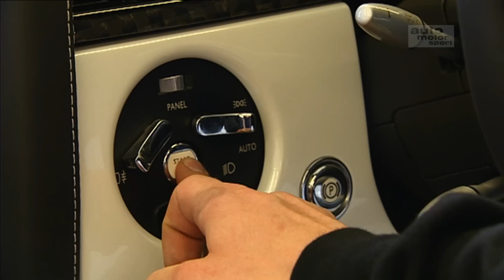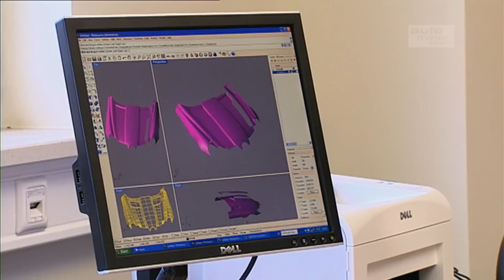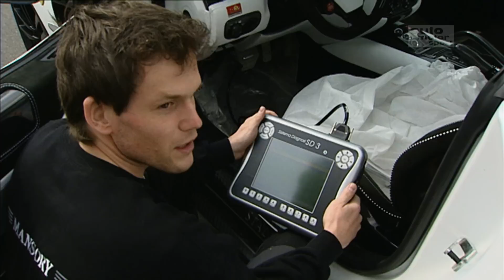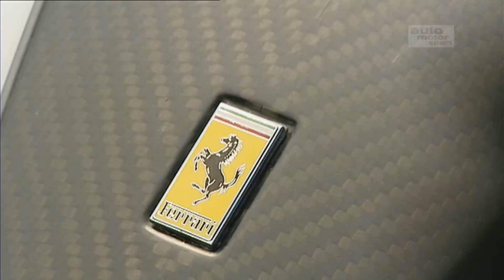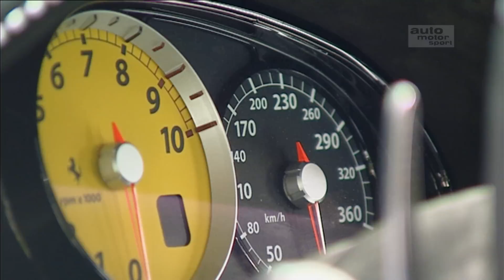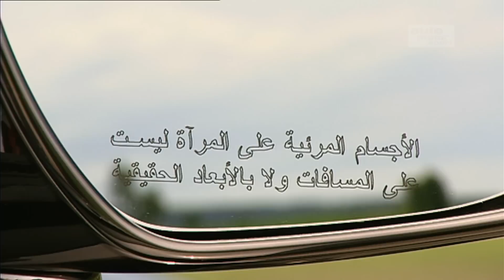Edel-Tuner Mansory (aus dem Archiv) - Throwback Thursday | auto motor und sport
Es ist Donnerstag und damit Throwback Thursday - wir werfen einen Blick in das Archiv von auto motor und sport TV (Jahr: 2009). Heute dreht sich alles um Luxus-Tuning. Ein Spezialist dafür ist der Nobel-Tuner Mansory, der exotische Autos noch besonderer macht. Zu seiner Tuning-Flotte zählen unter anderem Bugatti Veyron, Ferrari 599 und Rolls Royce Phantom.

Neue Throwback-Thursday-Folgen gibt es jeden Donnerstag.

Zu empfangen über folgende Pay TV-Plattformen:

  KabelKiosk (D, A, CH, L)
  Cablecom (Schweiz)
  Swisscable-Verband (Schweiz)